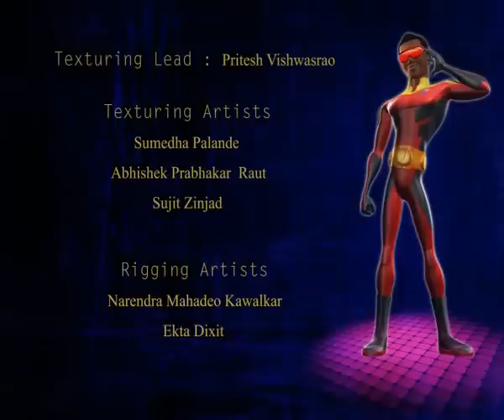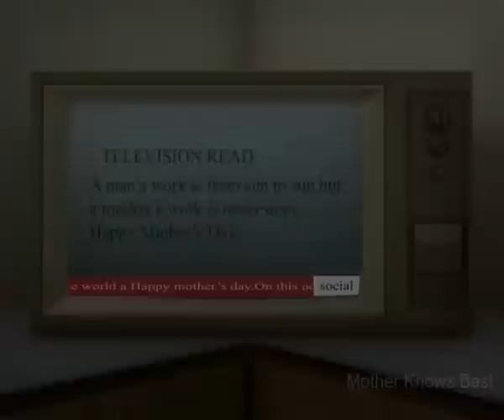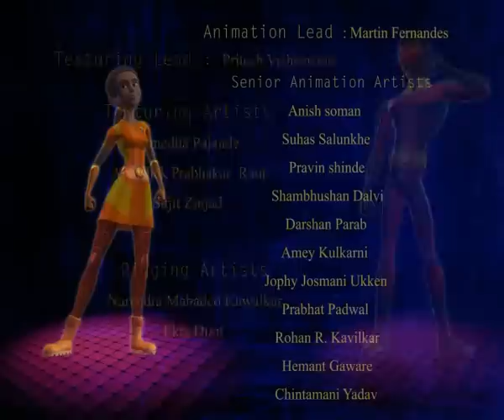Indomitables Cartoon Ep2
The Indomitables Cartoon is an action packed series of events where the Indomitables use their powers to save the world against evil. For more, Join the conversation at TheIndomitableSeries. to find out more.